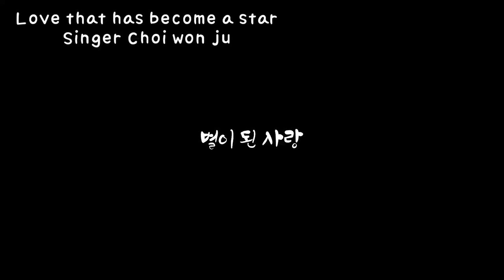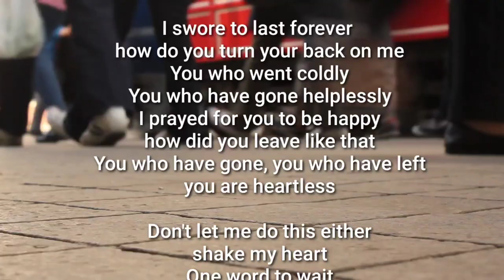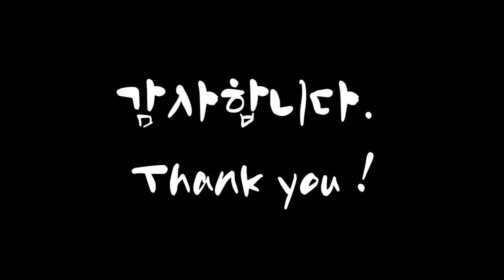별이된 사랑(Love that has become a star) Tenor Cover Na Woon-gyu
Love that has become a star

Choi Won-ju

I swore to last forever
 how do you turn your back on me
 You who went coldly
 You who have gone helplessly
 I prayed for you to be happy
 how did you leave like that
 You who have gone, you who have left
 you are heartless

 Don't let me do this either
 shake my heart
 One word to wait
 Can't you go
 what do i do
 how can i live alone
 If you leave without permission
 what about my heart
 You became a star and went first
 I cry alone today